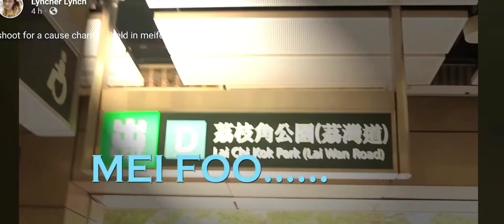meifoo modelingjourney videocollection